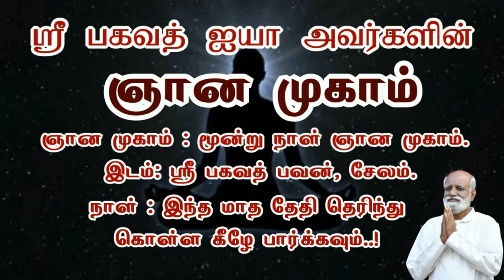தெளிவாக இருந்தாலும் குழப்பி சங்கடத்தை இப்படித்தான் ஏற்படுத்துவார்கள் Saravanan